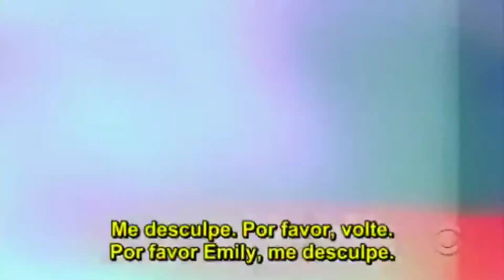Ghost Whisperer 24 EPISÓDIO (6 PARTE - [2 temporada])